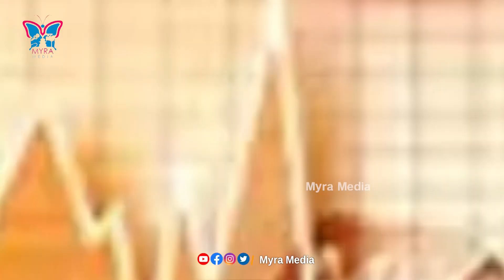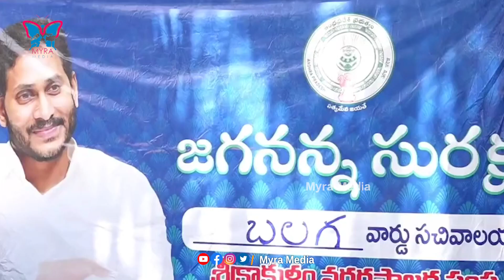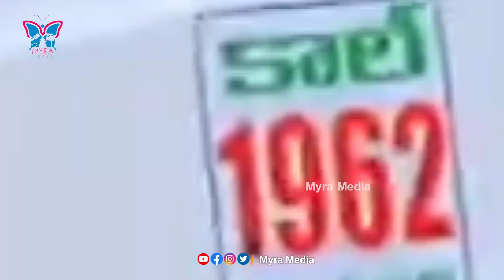అభివృద్ధి, సంక్షేమం తెలుగు రాష్ట్రాల్లో ఏది బెస్ట్..?: Andhra Pradesh Vs Telangana in Governance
అభివృద్ధి, సంక్షేమం తెలుగు రాష్ట్రాల్లో ఏది బెస్ట్..?: Andhra Pradesh Vs Telangana in Governance | Myra Media.